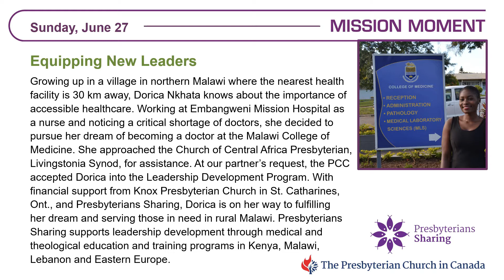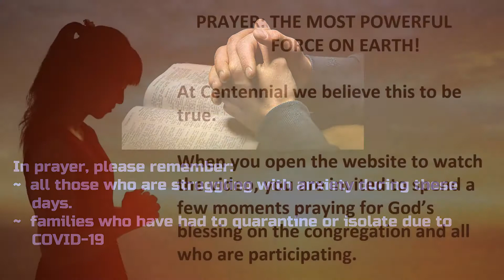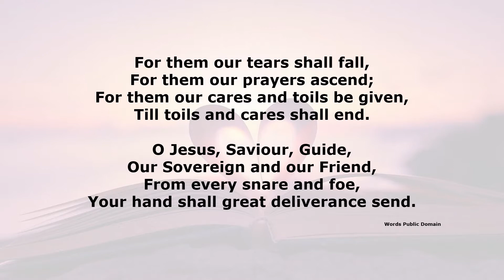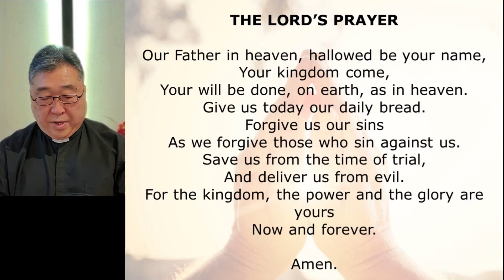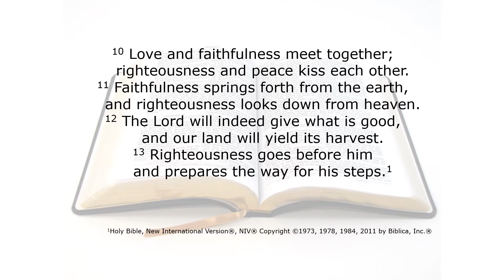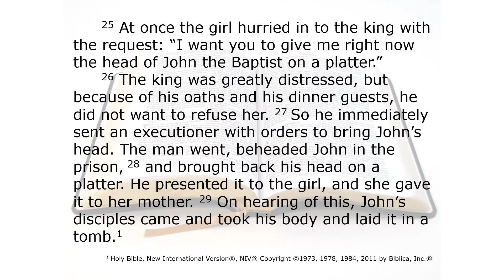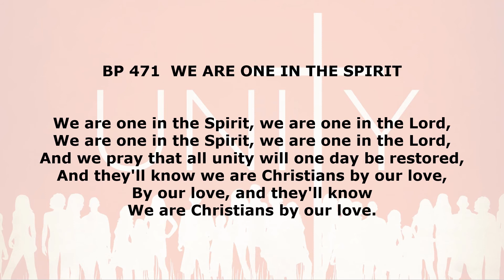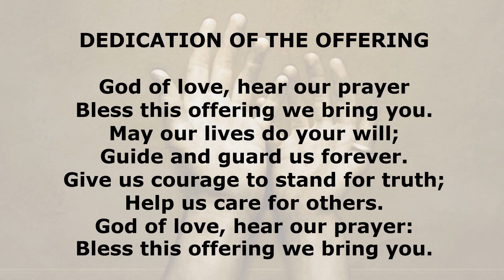Worship Service June 27, 2021